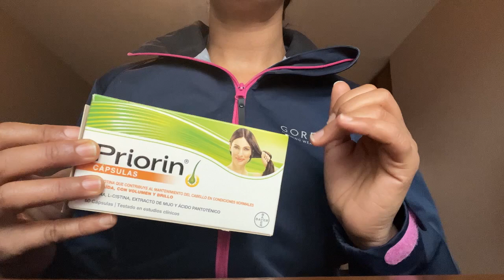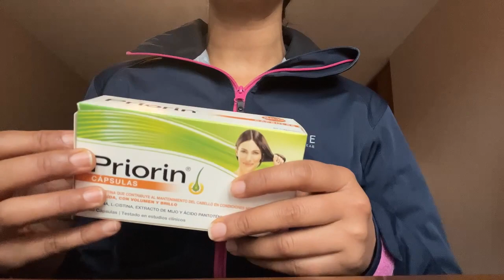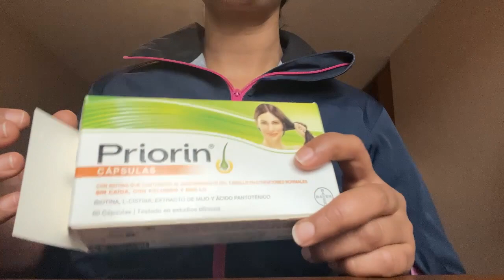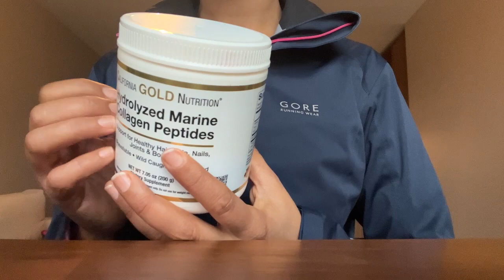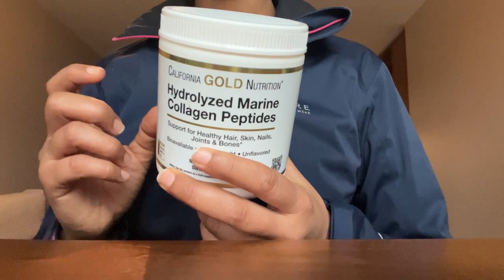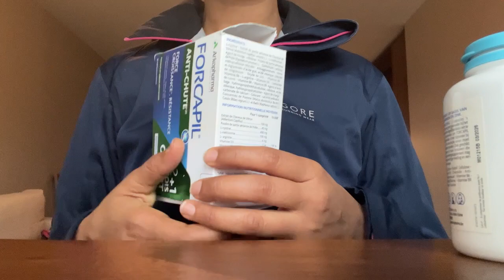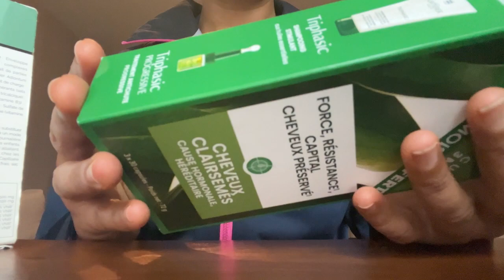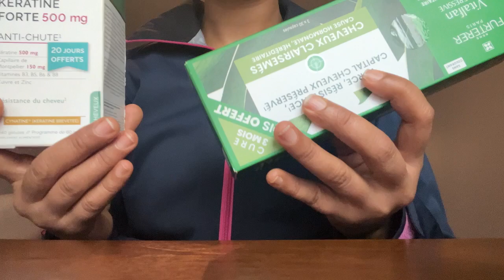المكملات التي أعتمدها لصحة وقوة الشعر